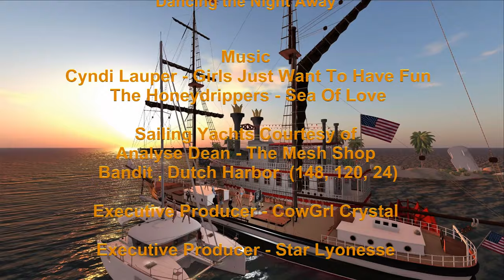✩✩ DJ CowGrl Crystal ✩✩ Blake Sea ✩✩ Sirens Isle 7 Nov 2020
SATURDAY NIGHT ROCKING ON THE BLAKE SEA WITH COWGRL CRYSTAL
FILMED LIVE IN SECOND LIFE NOVEMBER 7, 2020
FROM THE DECK OF THE AMERICAN MERCHANT BRIGANTINE THE MARY CELESTE

JOIN US EVERY SATURDAY - 6PM SLT
Blake Sea - Sirens Isle (128,128,2)
Dancing the Night Away

Music
Cyndi Lauper - Girls Just Want To Have Fun
The Honeydrippers - Sea Of Love

Sailing Yachts Courtesy of Analyse Dean - The Mesh Shop
Bandit , Dutch Harbor  (148, 120, 24)

Executive Producer - CowGrl Crystal
Executive Producer - Star Lyonesse

Video by Tristan Lyonesse
Passion and Peace Productions